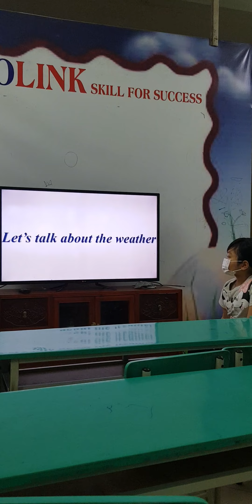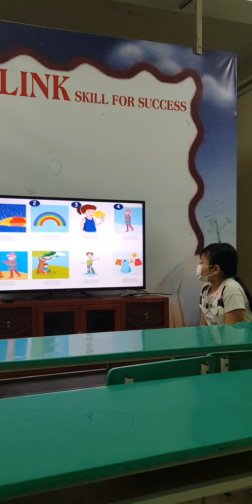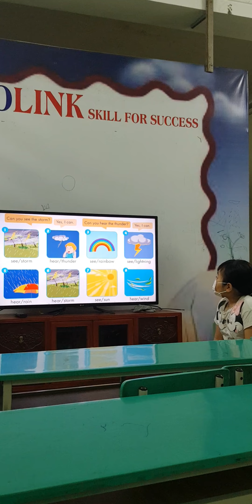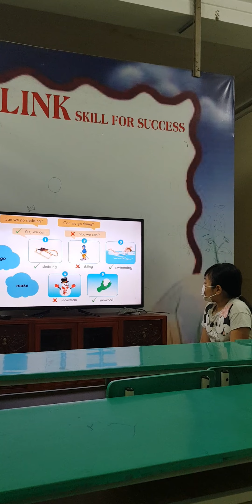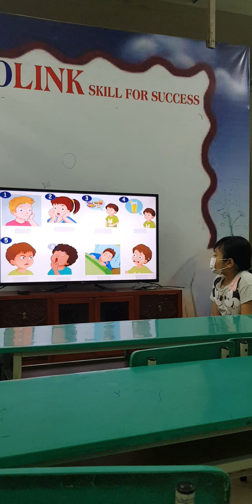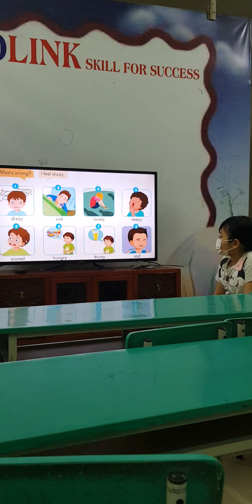K2A30 - Mai Khánh Hà